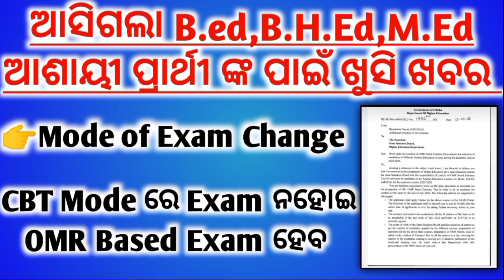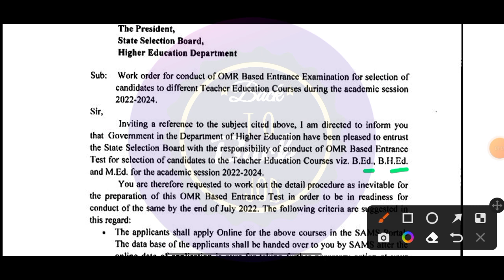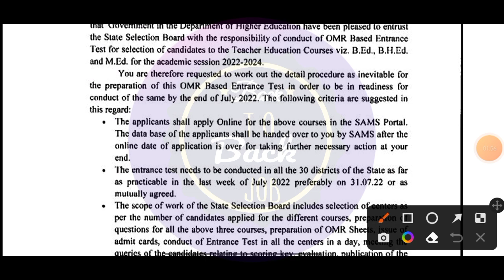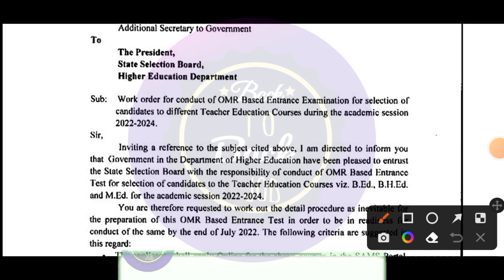ଆସିଗଲା B.ed,B.H.Ed,M.Ed ଆଶାୟୀ ପ୍ରାର୍ଥୀ ଙ୍କ ପାଇଁ ଖୁସି ଖବର //CBT Mode ରେ Exam ନହୋଇ OMR Based Exam ହେବ